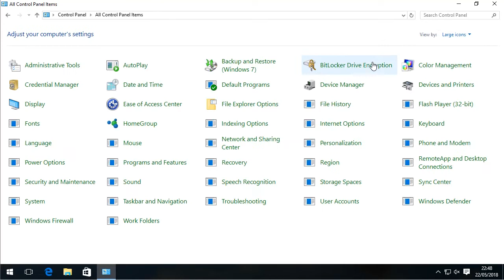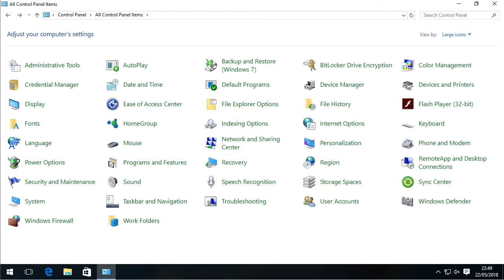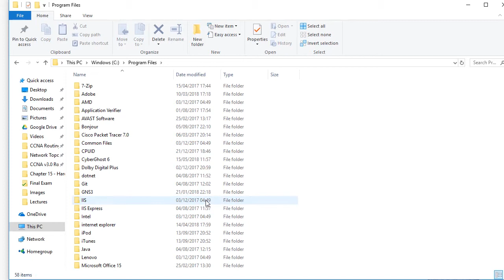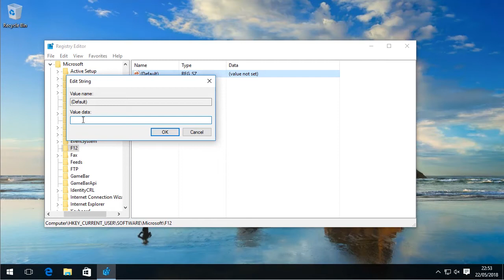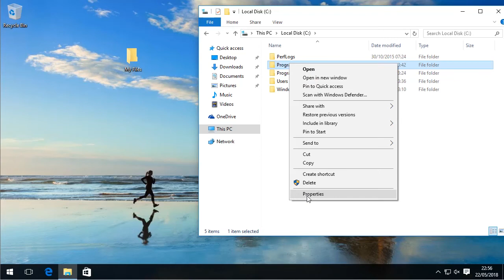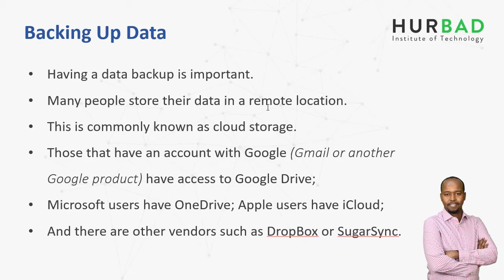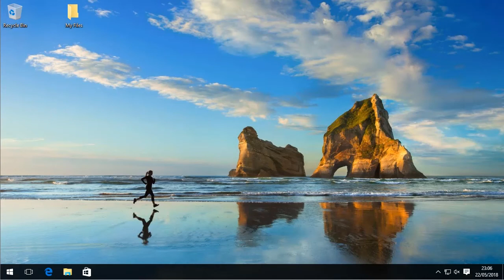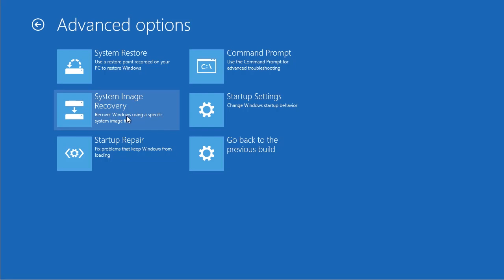CompTIA A+ 220-902 - Adance Windows Usage Overview